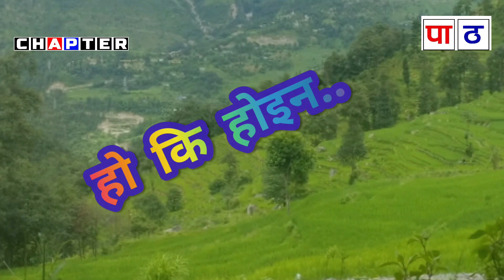Chapter I EP-10 I I MELUNG-1, CHUNAB KANDA I चुनाव काण्ड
Chapter I EP-10 I I MELUNG-1, CHUNAB KANDA I
२०७२÷७३ पहिलो तीन तह बिचमा भएका निर्वाचन कस्तो अवस्थामा कसरी हुन पुग्यो यो काण्ड

Media consumption or media diet is the sum of information and entertainment media taken in by an individual or group. It includes activities such as interacting with new media, reading books and magazines, watching television and film, and listening to radio. An active media consumer must have the capacity for skepticism, judgement, free thinking, questioning, and understanding...